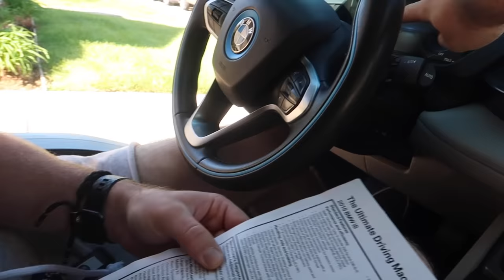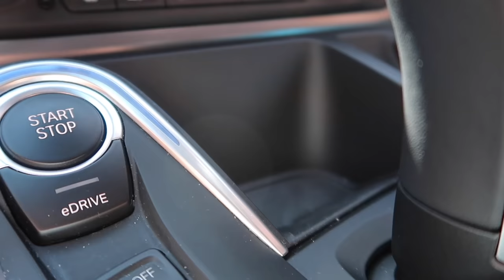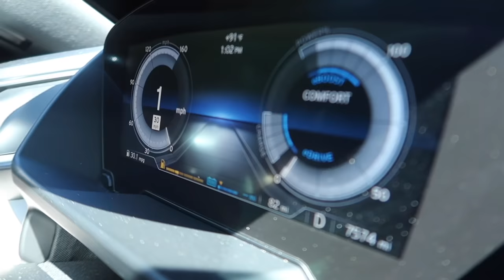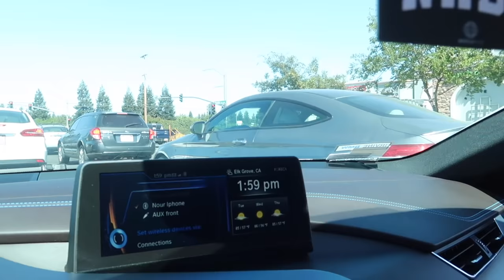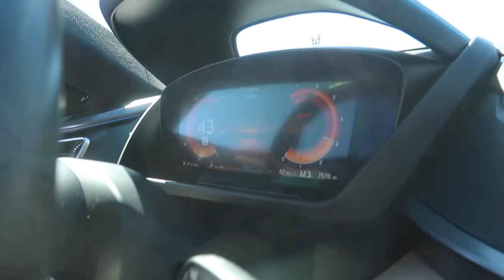SURPRISED My Friends And Family With My New Car!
COP SOME MERCH, SUPPORT YOUR MAN, AND YOU'LL BE SHOUTED OUT IN THE NEXT VIDEO!

MW 435I MOD LIST:
KiesMotorsports (NOUR5)
BurgerTuning
ShineArmor (NH10)
AzaAutoWheel
Suvneer
Valvetronic (NOUR)
FitedRacing
TireWheelZone